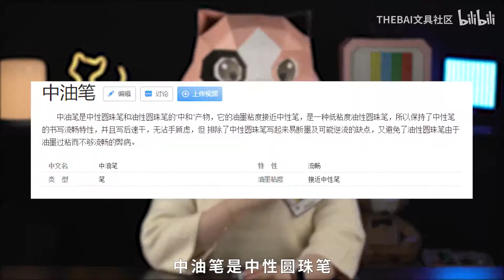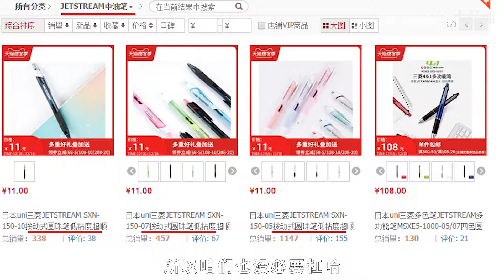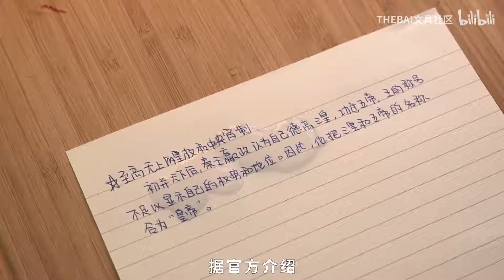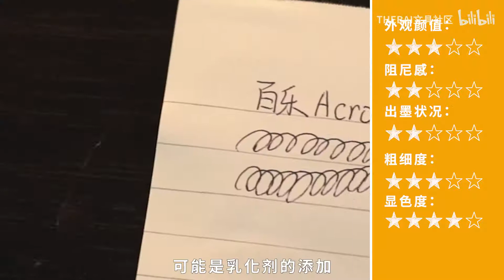新一代书写利器？中油笔到底是什么神奇产物？【文具三分钟】第177期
试问中油哪家强
斑马极简精设计
三菱祖传黑科技
百乐东亚如何敌？